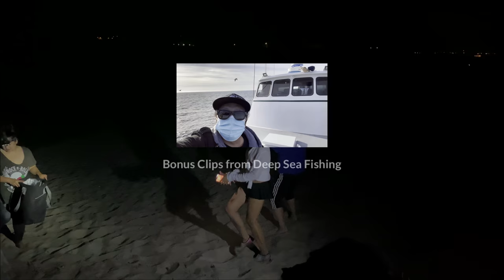Beach Fishing 3 in 4K UltraHD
God danggg!!! Another epic Surf fishing adventure. It was low tide so we had a chance to explore the rocky shore and also had a chance to catch some sea snails. It was a beautiful day at the beach, although the water level was really low for us to really cast our pole, we still had a great time by just chilling, enjoying the fresh breeze and eating some delicious food. Stay tune till the end to see the bonus videos from our recent deep sea fishing. You gotta love those beautiful Bluefin Tuna.  Enjoy :)